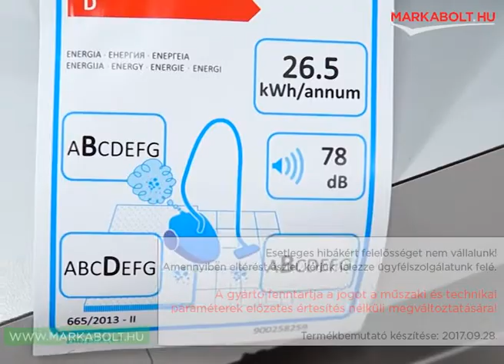Electrolux EAPC53IS porszívó Márkabolt